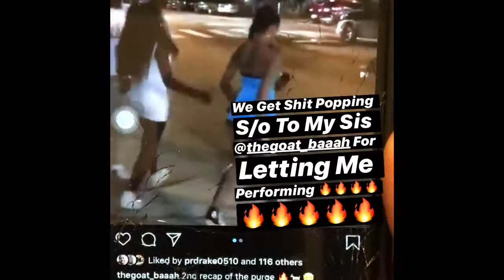SBH x Performing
Also Follow Him On Instagram @sbhmr215 & Add Him On FB SBHMRPHILADELPHIA